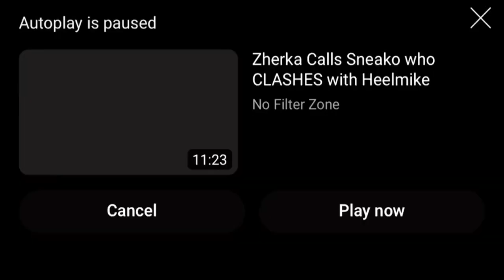Jon Zherka Rizzes Girl After Fresh & Fit Stream w/ Sneako, Nick Fuentes & Destiny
Main Channel - @JonZherka